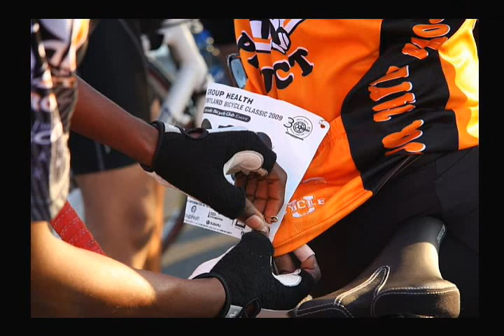Cycology 101: The Major Taylor Program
On its surface, it may look like any other club at a high school. But the Major Taylor project is about more than occupying the time of the youths involved. See how a cyclist who died almost 80 years ago is inspiring young people to get into cycling today.